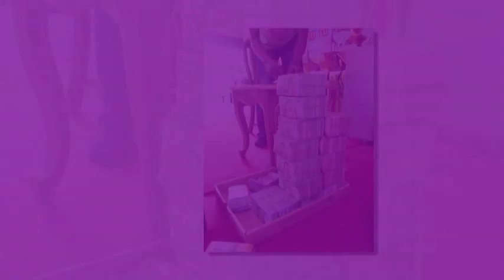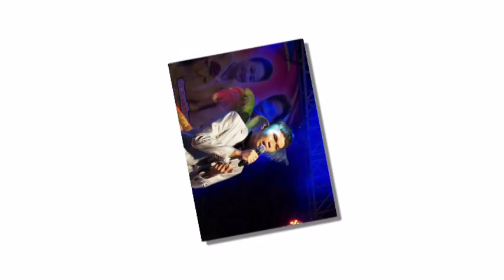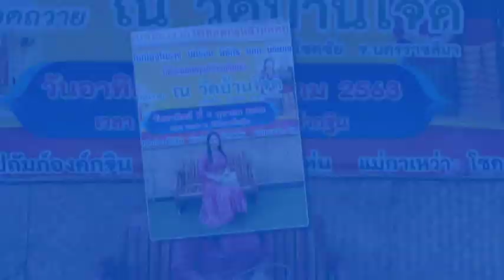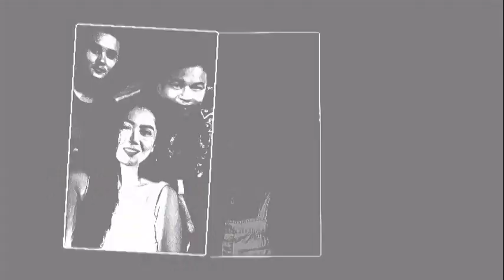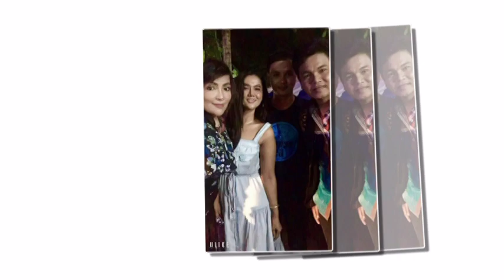กองกฐินของ กำปั่น บ้านแท่น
ศรัทธาผู้ที่มาร่วมบุฯกฐิน ทอดถวายวัดบ้านโจด อ.โชคชัย นครราชสีมา 4 ตุลาคม 2563